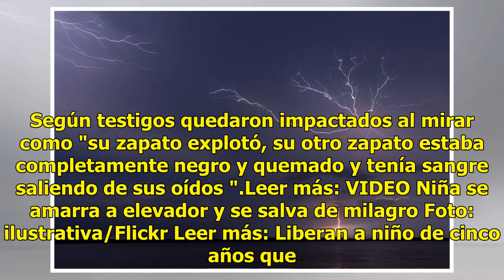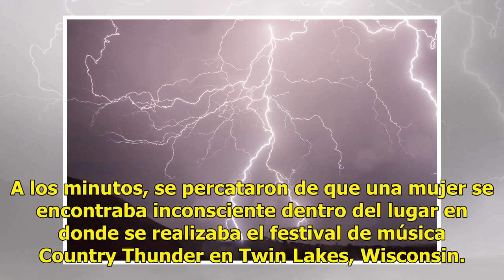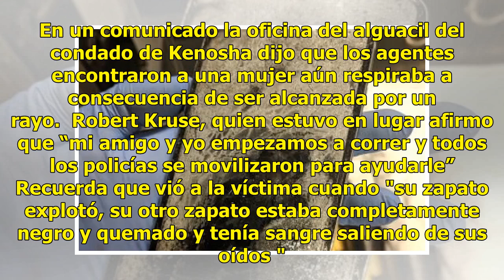Le cae un rayo en la cabeza y mujer sobrevive al impacto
Estados Unidos.- Una joven de 22 años de edad se encuentra grave al ser impactada por un rayo en la cabeza durante la madrugada del viernes, en un festival de música country en Wiscosin. Según testigos quedaron impactados al mirar como "su zapato explotó, su otro zapato estaba completamente negro y ...